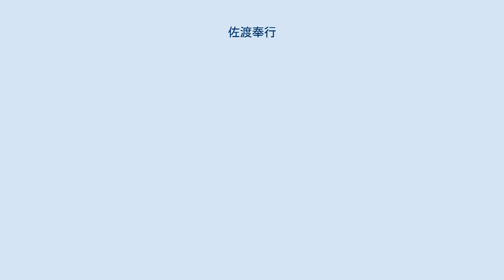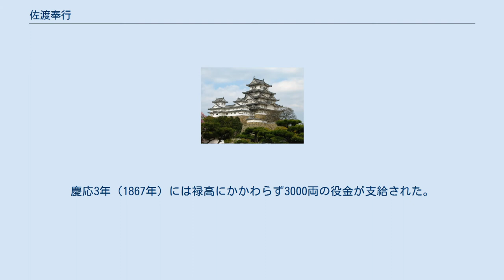佐渡奉行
佐渡奉行所(再建) 佐渡奉行（さどぶぎょう）は、江戸幕府の遠国奉行の一つ。
 佐渡奉行は、関ヶ原の戦いを経て佐渡が上杉氏から幕府の支配下となった慶長6年（1601年）に設置された。
当初は佐渡代官と呼ばれており、正式に佐渡奉行と名乗ったのは、元和4年（1618年）着任の鎮目惟明、竹村嘉理の代からと考えられている。
一時期は、荻原重秀のように勘定奉行を兼任した者もいた。
正徳2年（1712年）以降は、定員が2名となり、1名が現地佐渡に在勤し、もう1名は江戸に詰めた。
奉行は、佐渡在勤時は単身赴任であった。
 老中支配の布衣役で、役高は1000石。
ほかに役料1500俵、100人扶持が支給された。
江戸城中での殿中席は芙蓉の間。
慶応3年（1867年）には禄高にかかわらず3000両の役金が支給された。
 佐渡奉行は佐渡一国の行政、裁判を管轄したほか、長安期に開発された佐渡金山をはじめとする金銀山を支配した。
加えて佐渡の海上警衛、年貢の取立を役務とし、江戸時代後期になり、外国船が日本近海に出現するようになると外国船の監視も任務に加わった。
 配下には組頭2人、広間役7・8人。
以下、定役、並役、使役、同心（70人）、牢守、水主、与力（30騎）など300人いた。
 陣屋は当初は鶴子に設置されていたが、大久保長安のころに相川（現在の新潟県佐渡市相川広間町）に移転され、佐渡奉行所（相川陣屋、国の史跡「佐渡金山遺跡」の一部）となる。
また、島内5（後に4）か所に代官所を設置した。
 慶応4年（1868年）に廃止となった。
 初期（佐渡代官） 前期（佐渡奉行） 中期 中期 後期 幕末